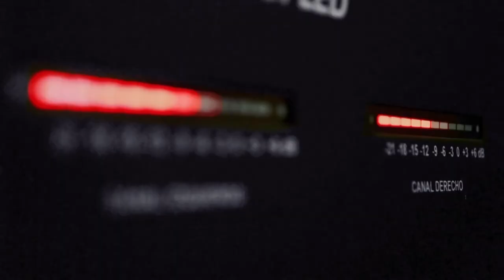SPOT Sistema Integrado de Radios de la UNER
SISTEMA INTEGRADO DE RADIOS DE LA UNIVERSIDAD NACIONAL DE ENTRE RÍOS

* UNER Concordia - 97.3
* UNER Paraná - 100.3
* UNER Concepción del Uruguay - FM 91.3